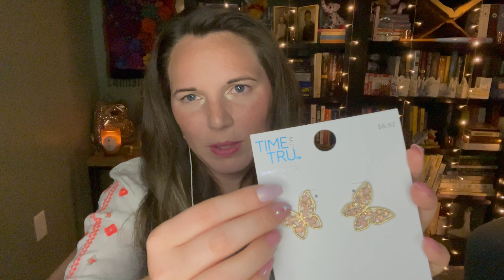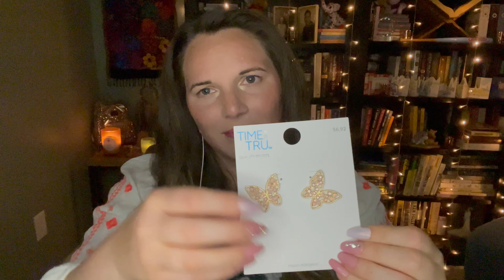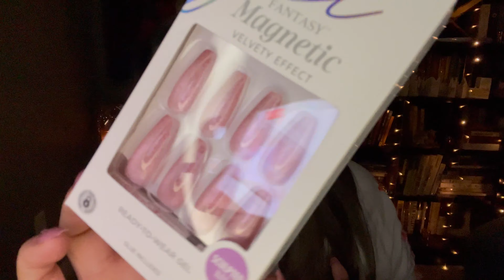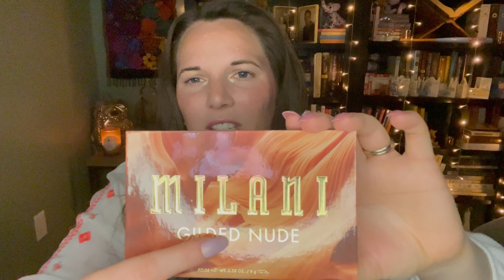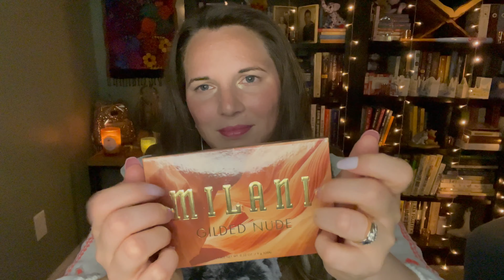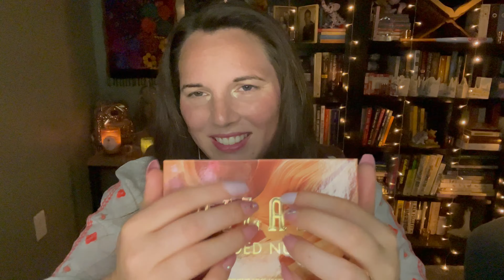ASMR Walmart Haul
ASMR whispered Walmart haul.